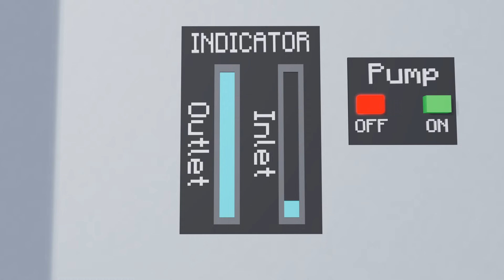MAIZEN : JJ & Mikey's All Challenges Season 1 - A Minecraft Animation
A compilation of JJ & Mikey's challenge videos for Season 1.

This animation is an unofficial work and is neither created nor approved by Maizen Sisters.

This animation video produced according to this derivative work guideline

Go to their channel to support them!